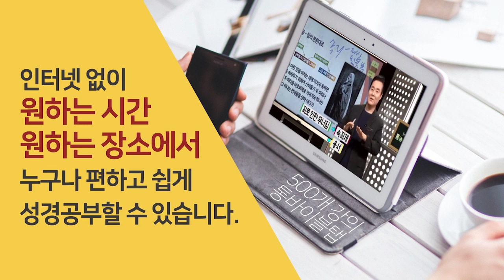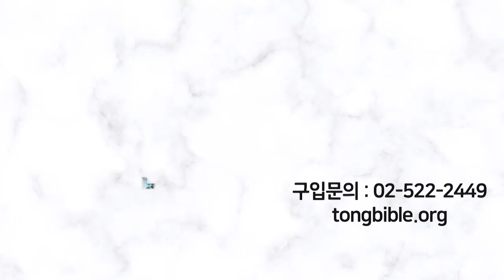제사장 나라 하나님 나라 알기 - 7개 질문과 분위기 [사도행전 30년] "왜 대제사장 세력들은 스데반을 죽이고 바울을 30년 동안 때렸는가?“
제사장 나라 하나님 나라 알기 - 7개 질문과 분위기

[사도행전 30년]

질문 - "왜 대제사장 세력들은 스데반을 죽이고 바울을 30년 동안 때렸는가?"

대답 - "왜냐하면, 사도들이 대제사장의 역할이 끝났다고 주장했기 때문에."

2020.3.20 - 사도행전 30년